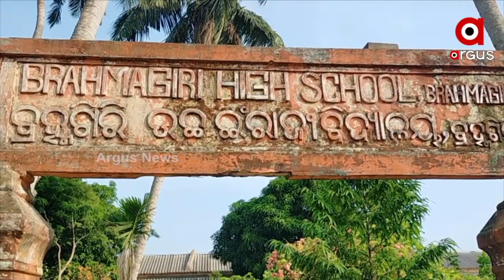More than 100 fake Teachers Serving in Schools in Mass Education Minister's Home District Puri